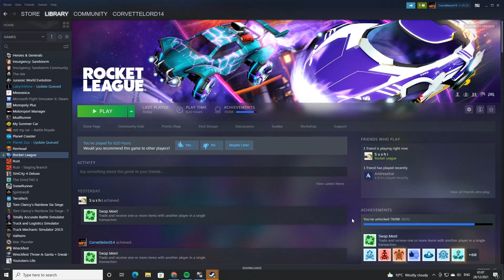Playing Rocket League with Random Cars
This is some of the most fun we've had in a while, you should definitely try this with your friends. Enjoy :)